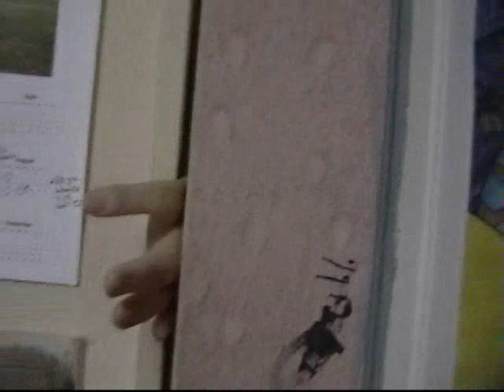Surviving Sick Horror - Lepper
A un amigo se le quedó su cámara en mi casa. No desaproveché la oportunidad y filmé un cortito en pocos minutos. Editado en Movie Maker :P